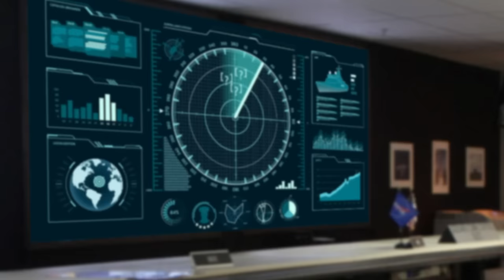AUTOGOL CARTOON - Inter fuori dalla Champions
Tutta la verità sull'eliminazione dell'Inter dalla Champions contro l'Atletico Madrid...